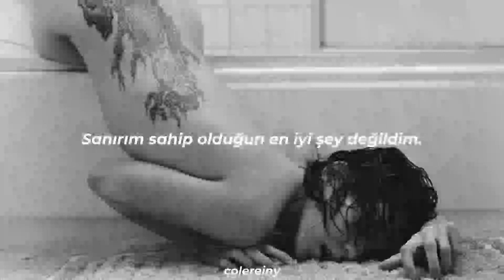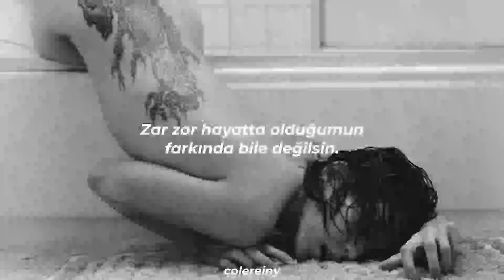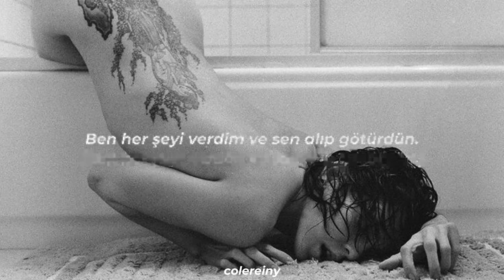Hypnogaja - Misery | Türkçe Çeviri